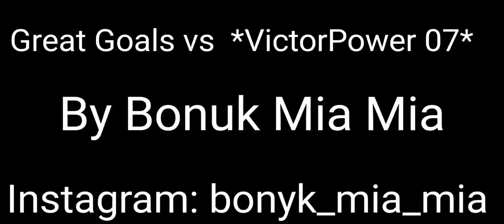Great Goals vs *VictorPower07*